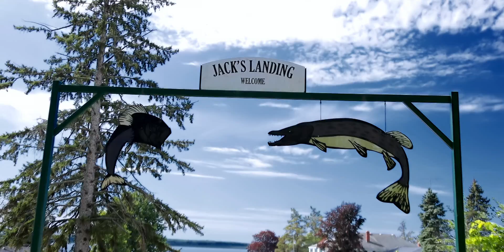Fletcher Pond - "Blue Gill" Trailer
Four city entrepreneurs leave their daily lives to share moments of reflection, laughter and fishing on Fletcher Pond.